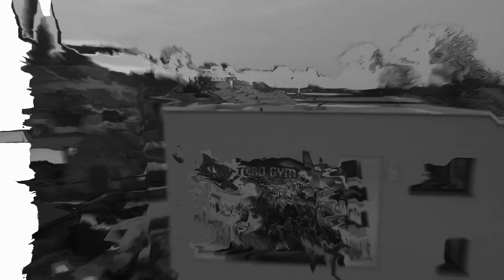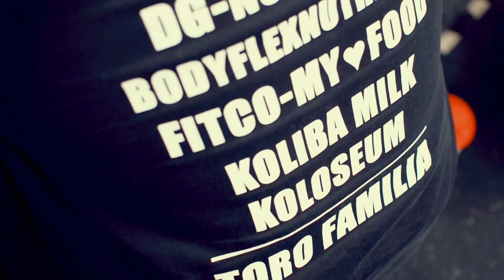ToroGym | trénink & seminář s Janem Turkem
Sestřih z tréninku a semináře Honzi Turka, který zavítal k nám do ToroGymu ve Vysokém Mýtě

fitco_s.r.o.
my❤️food